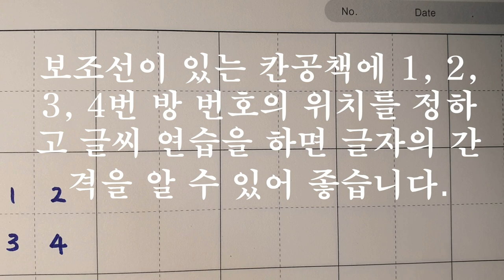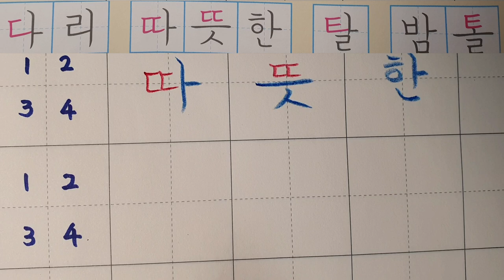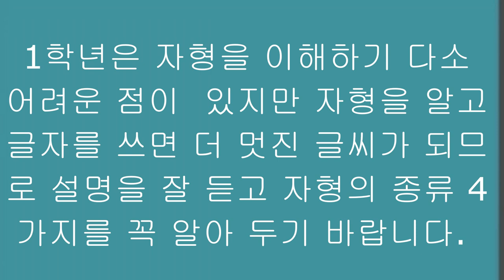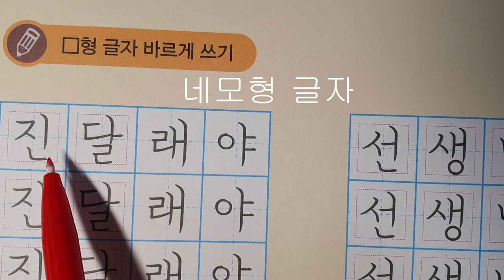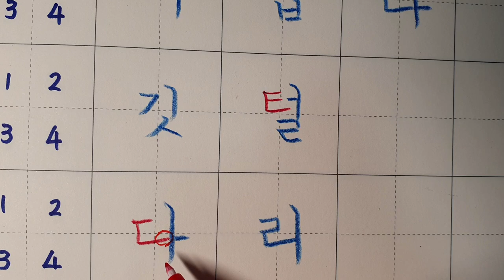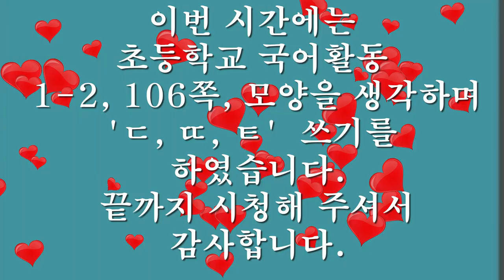[악필교정 방법]초등학교 국어활동 1학년 2학기 106쪽 모양을 생각하며 'ㄷ, ㄸ, ㅌ' 바르게 쓰기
초등학교 국어활동  1학년 2학기 106쪽 모양을 생각하며  'ㄷ, ㄸ, ㅌ'  바르게 쓰기
출처: 초등학교 1학년 2학기 국어활동 106쪽
색연필: 스테들러 노리스클럽 코끼리 색연필 1287
칸공책: 보조선이 있는 5칸 공책

Hello?
even realizing.